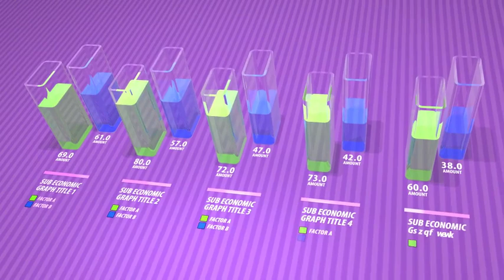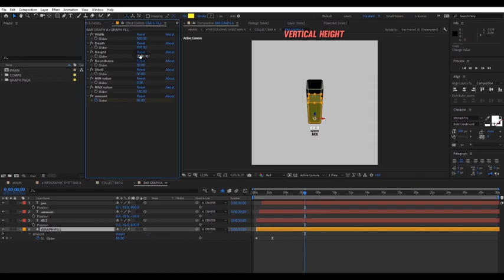Infographic 3D Glass (After Effects template)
Over After Effects CC2017 Below CC2019
UHD & FullHD resolution
Modular Structure
No Plug-in required
editable elements